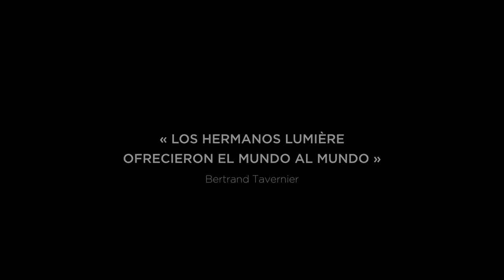¡Lumière! Comienza la aventura - Tráiler español (VOSE - HD)